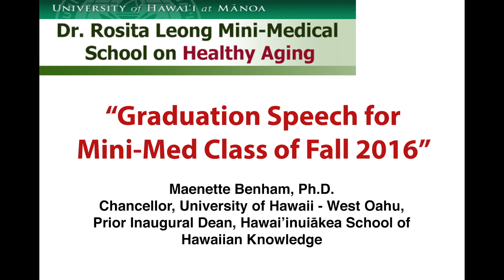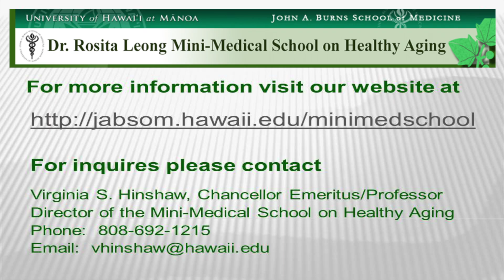Learning from the Life Stories of our Kūpuna (Graduation Speech for Mini-Med School)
“Learning from the Life Stories of our Kūpuna” (Graduation Speech for Mini-Med School, Fall 2016)